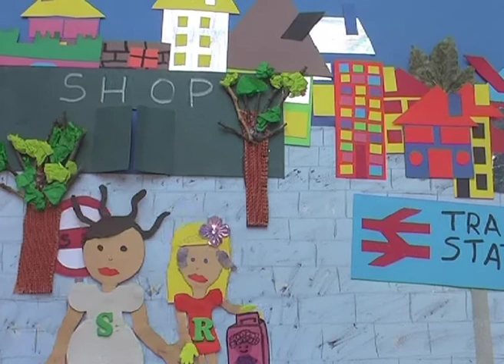Day Out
Animation made by a parent and child during a Lambeth CLC Family Learning Animation course at Lark Hall Primary, Lambeth. Tutor: Marie Lenclos. 2009